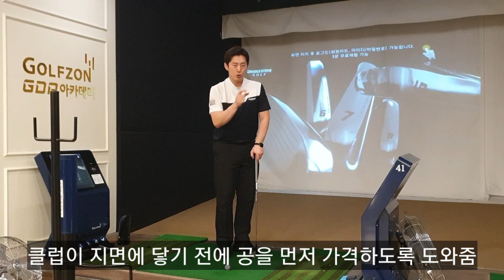[골프레슨#9]상황별 어프로치 방법, 달라져야 한다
모든 어프로치를 같은 방식으로 연습하면 핸디를 낮추는데 한계가 생기게 됩니다

굴리는 샷과 띄우는 샷의 차이를 알고 활용해보세요:)